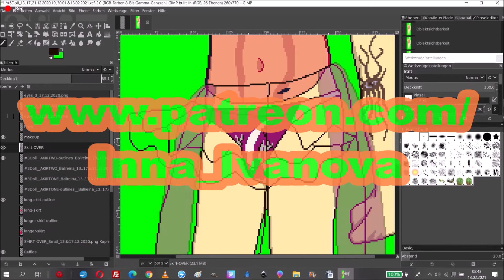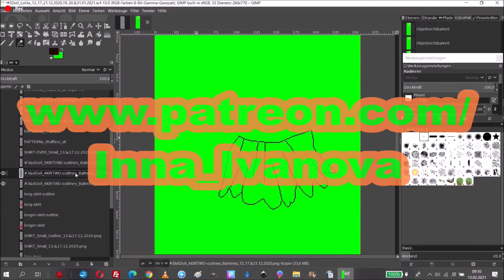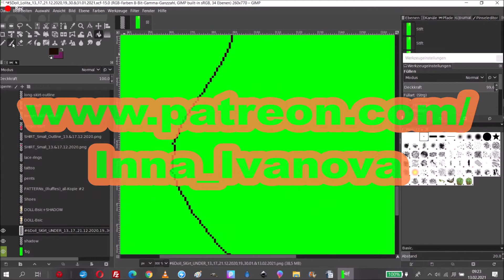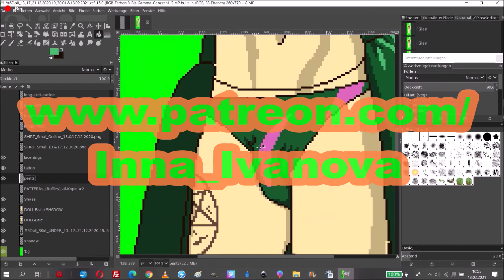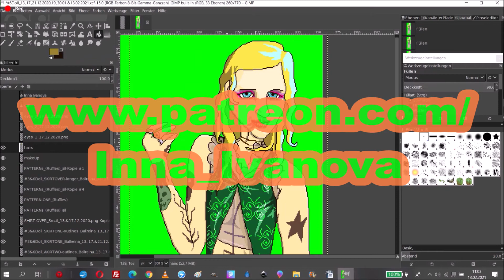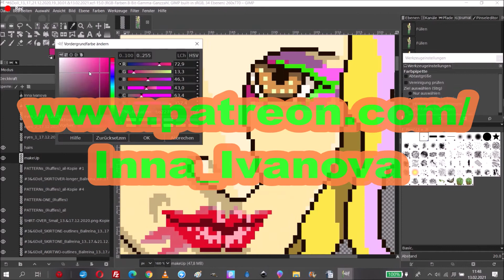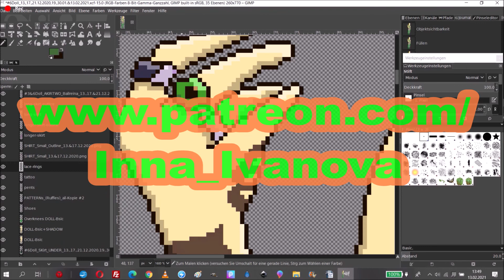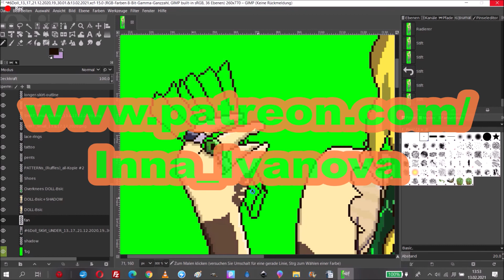💶💴💵👗👯‍♂️ DollNo.6 📹🔴💻🐁🎞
E.E./U./P.:
L. (-L.L.)
G.p.(-G.)
T.(-M.)
V.e.(-M.M.)
M. (-f.s.org)

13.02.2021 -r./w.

O.s.: 2;55;02.43 +30Min.?

Thankyou,tobemyfollowerwatchervisitor..!

&MorethankstoBUYmyARTwork&bemynewPATREON..!

Seemoredetailsonpatreon..!
with Mouse
and Gimp

]BJ~